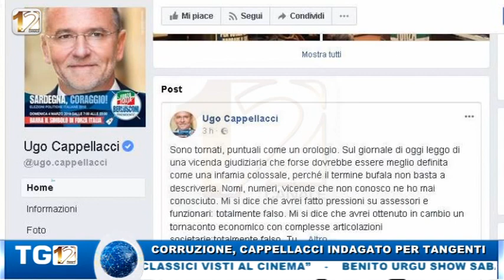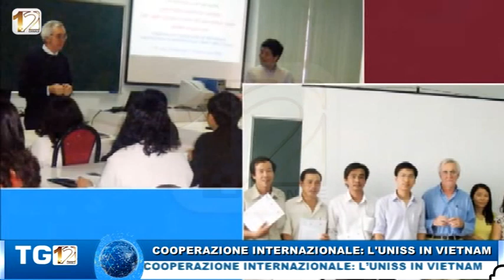TG12 POMERIGGIO 07 MARZO 2018